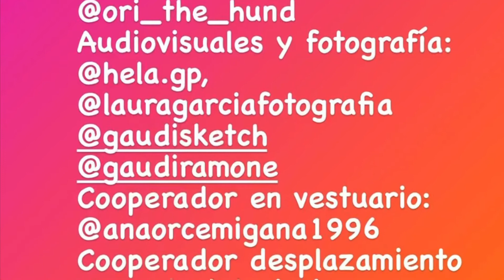Sesión fotografía nocturna - Reina Huesos - Parque grande - Apocalysis Photographers